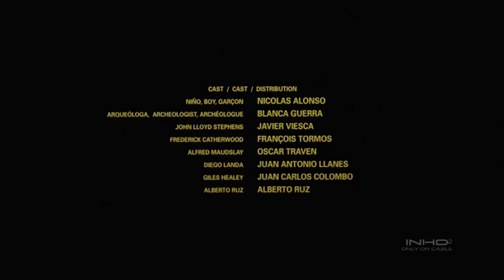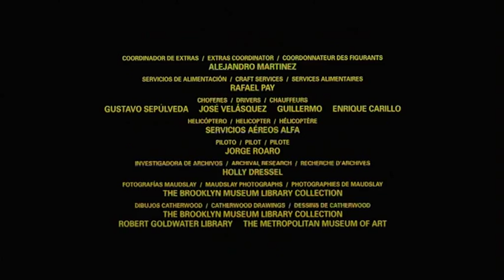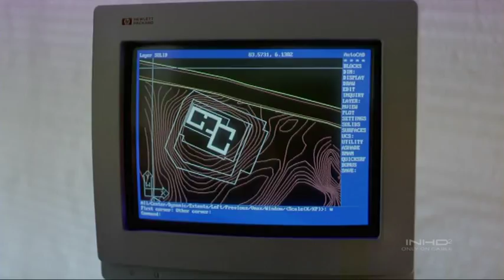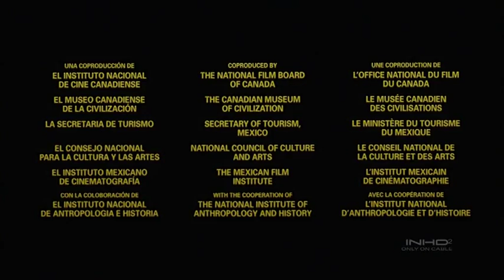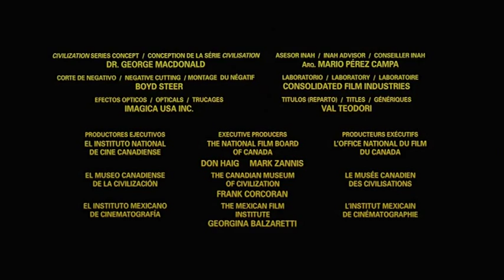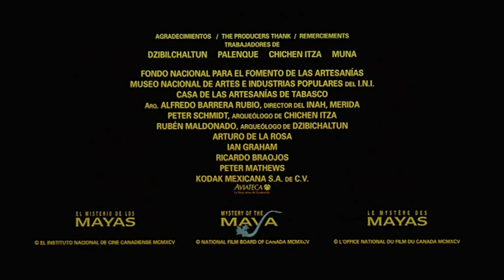Mystery of the Maya - El Misterio de los Mayas - 4/4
Witness the splendor of the Mayan civilization through the discovery of their pyramids, palaces and temples.
Deep within the jungles of Mexico and Guatemala, and extending into the Yucatan Peninsula lie the fabled pyramids, temples and palaces of the Maya. While Europe still slumbered in the midst of the dark ages, these innovative people had charted the heavens, evolved the only true writing system native to the Americas and had made tremendous strides in the areas of mathematics and calendars.

Without the advantage of metal tools, beasts of burden or even the wheel, they were able to construct vast cities with an amazing degree of architectural perfection and variety.

Filmed on location at numerous sacred sites throughout Central America including the ruins at Palenque, Tikal, Tulum, Chichen Itza, Copan and Uxmal, Mystery of the Maya explores the culture, science and history of this people.